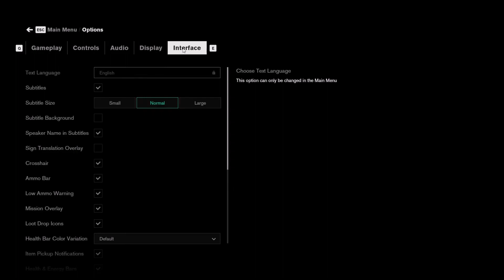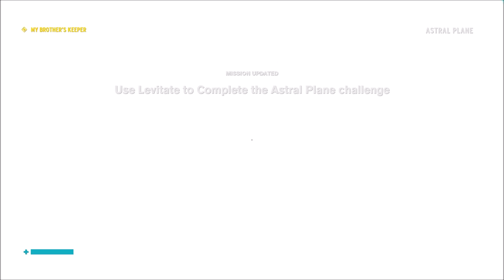Control Let's Play Part 5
Can you take me higher, to a place where fall damage kills me